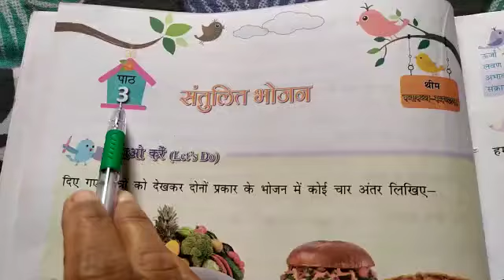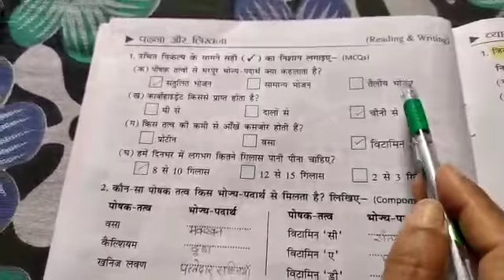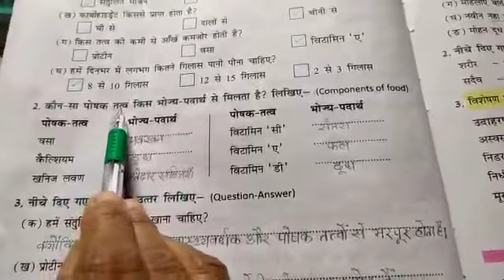कक्षा -पंचम, हिन्दी, पाठ -3, प्रश्न- उत्तर, 20/05/2020